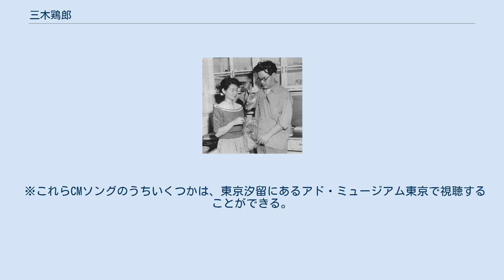三木鶏郎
三木 鶏郎（みき とりろう、1914年〈大正3年〉1月28日 - 1994年〈平成6年〉10月7日）は、日本の作詞家、作曲家、放送作家、構成作家、演出家である。
本名、繁田 裕司（しげた ひろし）。
東京府東京市麹町区（現：東京都千代田区）出身。
 昭和前期から平成前期まで活躍した。
芸名は好きなミッキーマウスと（デビュー当初、朝川賞郎、秋元喜雄と3人で活動していたことから）「トリオ」をかけたものであり、本来の読み方は「みき とりお」であったが、アナウンサーから「とりろう」と誤読されたためそれが定着した。
「三木トリロー」名義での活動歴もある。
 ジャズ評論家・司会者の三木鮎郎は実弟。
甥（鮎郎の長男）の三木睦郎は「笑点」の放送作家。
 三重県出身の繁田保吉の長男として東京市麹町区飯田町6-22（現・東京都千代田区飯田橋）に生まれる。
父は立命館大学を出て岡山地裁の判事となったが、私学出身ゆえに差別を受け、官界を去って弁護士となった。
このため、息子はどうしても東京帝大法科に入れようと望んでいた。
 暁星小学校から暁星中学校を経て、飛び級で旧制浦和高等学校に入学。
2年浪人して東京帝国大学法学部に入学。
浪人2年目は徴兵逃れで専修大学に籍だけ置いている。
東大音楽部では柴田南雄や戸田盛国（別名戸田邦雄、のち外交官となる）と交際する。
在学中、高等文官試験の司法科と外交科の受験にそれぞれ失敗。
 2年留年して卒業後、1940年4月、日産化学工業に入社。
半年後に召集を受け、1940年11月30日に同社を休職して1941年1月10日に二等兵として陸軍東部第六部隊へ入隊する。
経理部幹部候補生試験に合格し、戦時中は千葉県の東部軍管区教育隊の経理室に勤務。
経理部甲種幹部の同期に堀田政孝（後の衆院議員）、五島昇（後の東京急行電鉄会長）、坂内富雄、高島幸三郎がいる。
軍務のかたわら、諸井三郎に作曲を師事。
このころ人形劇団「貝殻座」のために劇音楽を作っている。
 大尉として復員した後、混乱した世相の中で「どうせ餓死するならやりたいことをやって死にたい」との思いから復職を断念し、音楽家の道に進むことを決意。
1946年に焼け跡の歌『南の風が消えちゃった』を作る。
音楽演奏会のマネージャーを経て、『音楽ウィークリー』誌を創刊。
この雑誌の取材で面会したNHKラジオの音楽部長に『南の風が消えちゃった』を売り込んで認められ、10分間の枠を与えられ、自らの製作・構成・脚本・作詞作曲・演奏によるラジオ番組『歌の新聞』に朝川賞郎や秋元喜雄（のちの河井坊茶）とともに出演することとなる。
この番組の構成にあたっては、アメリカ進駐軍の極東軍放送 (FEN) のしゃれた番組作りが念頭にあったという。
 その後、ラジオ番組『日曜娯楽版』（1947年放送開始）での「冗談音楽」、その後身である『ユーモア劇場』で爆発的な人気を博したが、1954年の造船疑獄に対する辛辣な諷刺で佐藤栄作を激怒させ、同年6月に同番組は打ち切りとなった。
当時のNHK会長の古垣鉄郎は、佐藤からの圧力で会長の座を追われたという。
同年8月、文藝春秋社の提供で文化放送から『みんなでやろう冗談音楽』がスタートし、「冗談音楽」は復活したが、同年12月、吉田内閣の退陣を機に『みんなでやろう冗談音楽』も終了。
これとともに「冗談音楽」の廃業を宣言した。
 また、1951年、日本初の放送におけるコマーシャルソングである「僕はアマチュア・カメラマン」 をつくり、ディズニーアニメで初の日本語版音楽監督を務めた。
 活動に際しキノトール、能見正比古、永六輔、神吉拓郎、野坂昭如、伊藤アキラとトリローグループを結成（また、作曲家陣として神津善行、いずみたく、嵐野英彦、桜井順などを、三木鶏郎楽団としてジョージ川口、小野満、鈴木章治などを集める）。
門下からは歌手（楠トシエ、中村メイコなど）や俳優（逗子とんぼ、なべおさみ、左とん平など）など、多くの人物を世に送り出している。
 1993年に日本広告音楽制作者連盟によって三木鶏郎音楽賞が創設された。
 晩年は糖尿病を患い、糖尿病の芸能人仲間と「糖尿友の会」を主宰していた。
晩年は1年の半分以上をハワイのマウイ島で過ごしていた。
4部構成から成る回想録を書き上げ、このうち1部と2部が平凡社から刊行された直後に死去した。
 ※これらCMソングのうちいくつかは、東京汐留に...